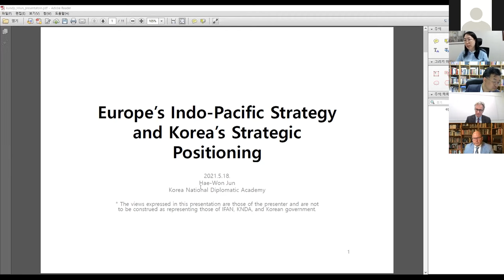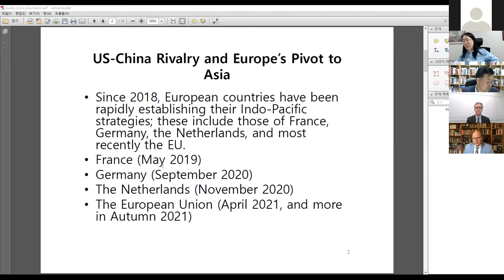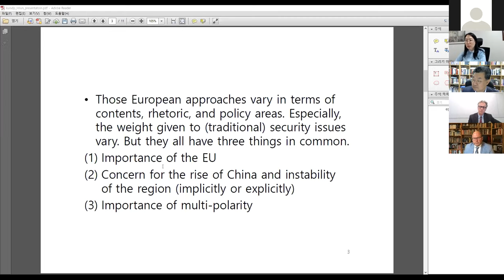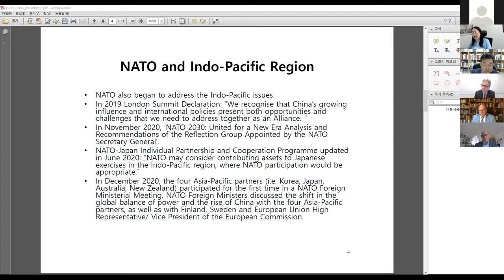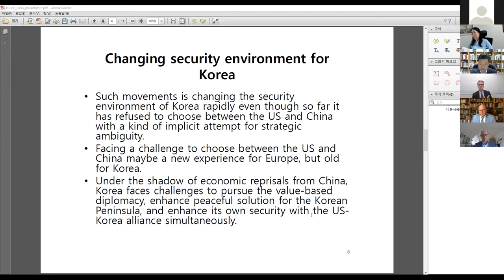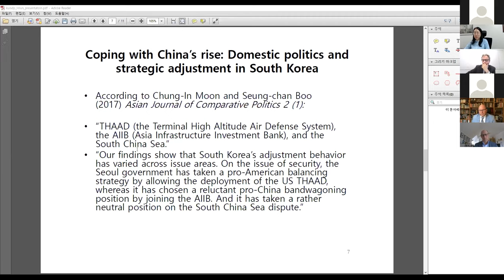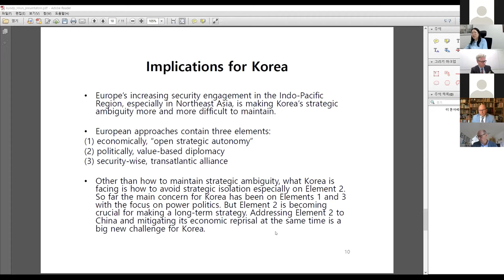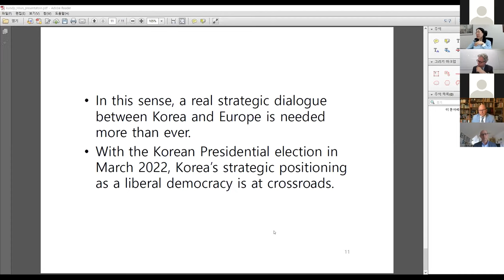Nordic Korea Dialogue on Peace, Development & Cooperation: Session 1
On May 18, 2021, ISDP's Korea Center, together with the Nordic-Benelux Centre at Korea University, held a seminar on the topic of how the Nordic countries and South Korea interrelate on issues of peaceful, sustainable development. Korea and the Nordic region are geographically far apart but share a common understanding of how to approach the international arena as middle-power countries and have all been applauded for their economic achievements.

The growing Sino-American rivalry is increasingly influencing the world’s current geopolitical context. This enmity shapes strategic and political debates, and both the Nordics and Korea are no exception to it. The event's first session, titled "The Future of Security in the Nordic Region and Korea", focused on how these countries deal with heightened security dynamics and how Nordic countries can establish a meaningful dialogue with South Korea regarding peace and security issues that affect both regions singularly or as part of the international arena.

ISDP was delighted to welcome Mats Engman, Distinguished Military Fellow at ISDP, Hae-Won Jun, Professor at the Korea National Diplomatic Academy, Niklas Swanström, Director at ISDP, and Heungkyu Kim, Professor at Ajou University as the speakers for the first session. The event was moderated by Jakob Hallgren, Ambassador of Sweden to South Korea.